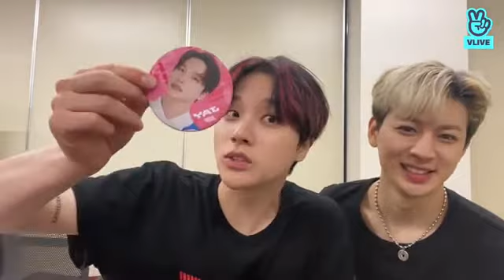[220710] iKON VLIVE JINHWAN AND YUNHYEONG (INDO/ENG SUB)